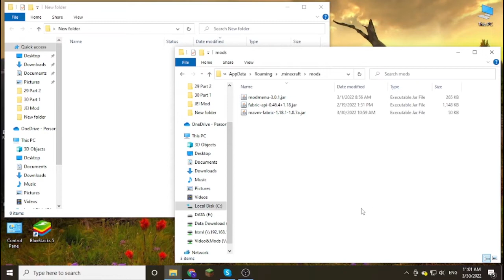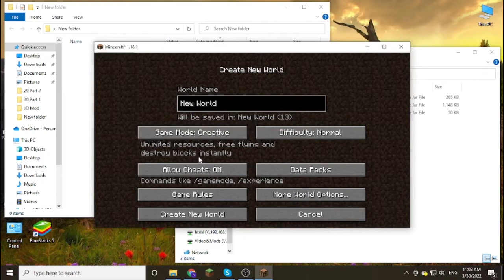More Axolotl Variants Fabric Mod 1.18.1 Free Download and Install for Minecraft PC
Free download More Axolotl Variants Fabric Mod 1.18.1for Minecraft PC. This video show guide on how to install More Axolotl Variants Fabric Mod for your Minecraft game.

This mod simply adds more axololts into vanilla Minecraft (they have their own nbt tag, starting from 5 to 14).

Has compatibility with Axolotl Bucket Fix v1.1.1+ (Fabric Only)

Summon command:

/summon minecraft:axolotl [pos] {Variant:variantnumberb}